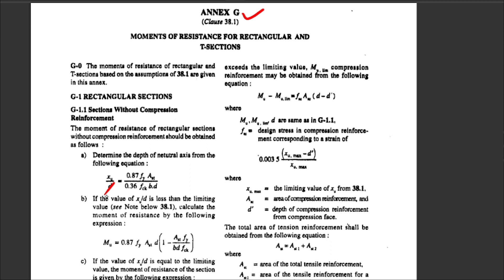Rcc Numerical | Singly Reinforced section